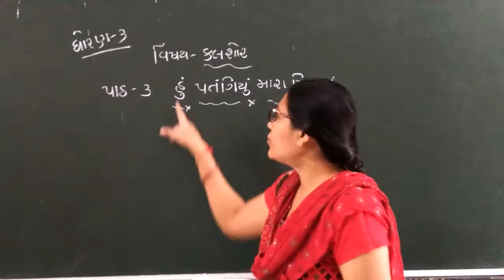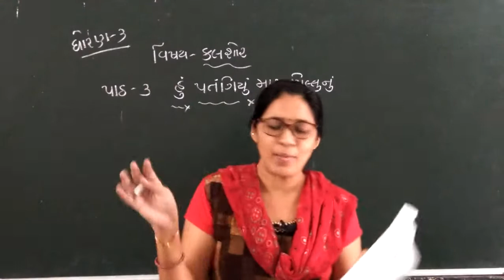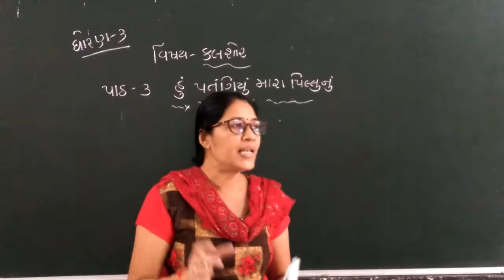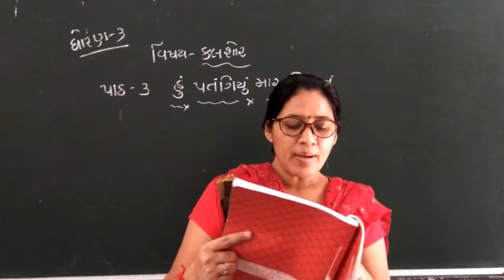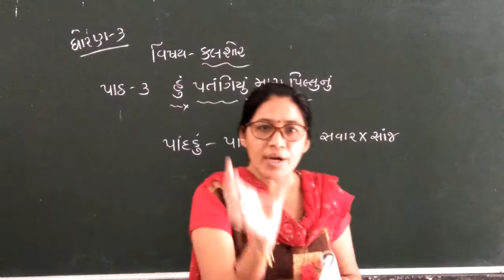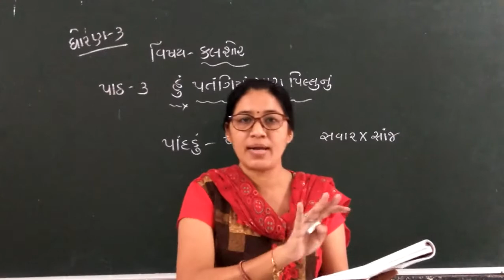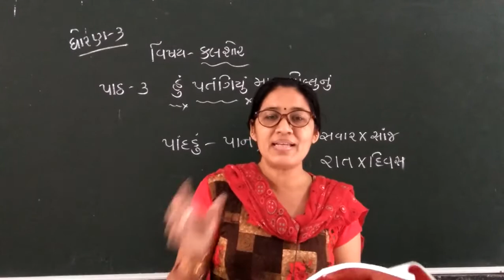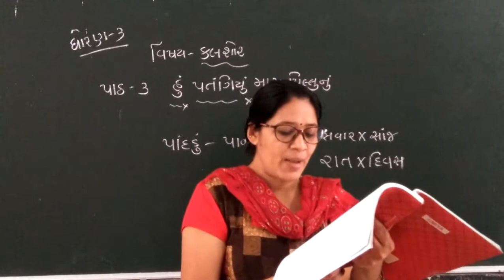ધોરણ-૩ કલશોર પાઠ-૩ ભાગ-૧